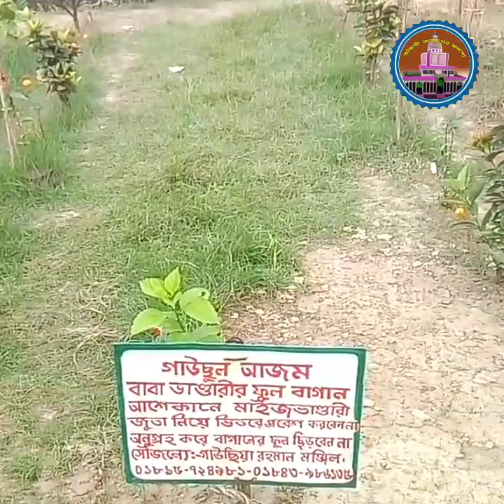বাবা ভান্ডারীর খামার বাড়িতে | জিকিরে সেমা মাহফিল | শিল্পী মোঃ দিদার কাওয়াল